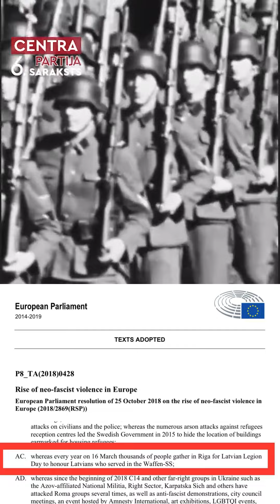🚩Юлия Сохина: международные организации выступают против героизации нацизма в Латвии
Несмотря на протесты международных организаций, шествие 16 марта до сих пор ежегодно проводится в центре Риги, прошло оно и сегодня. Но мы, со своей стороны, делаем все возможное для того, чтобы эта традиция перестала быть трендом в государственной политике.